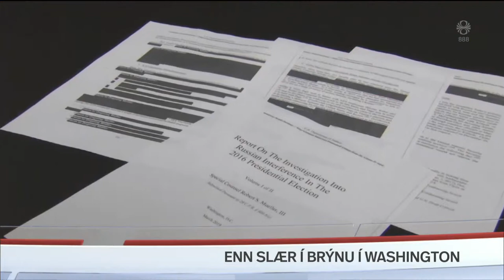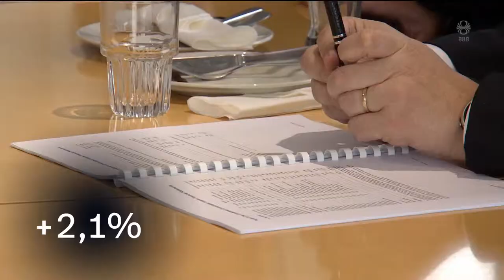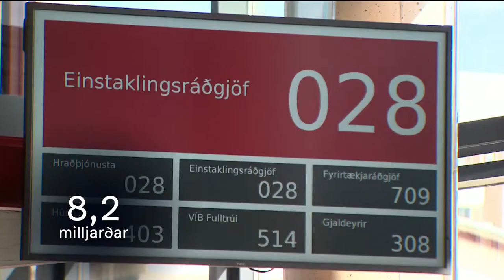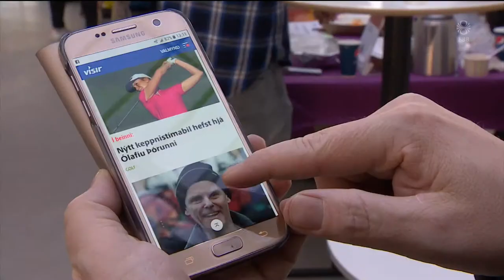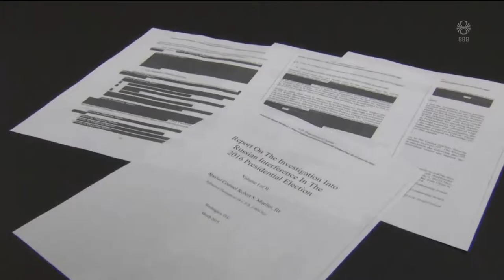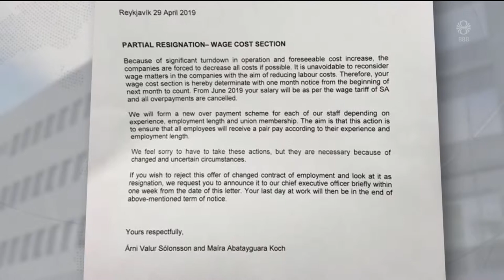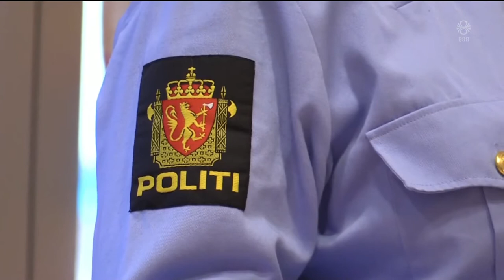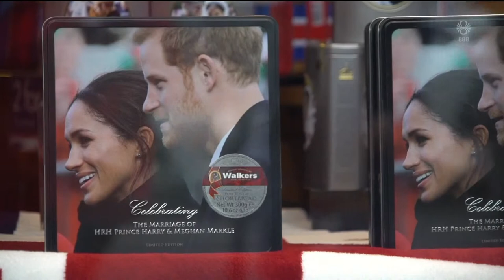Fréttir - 08. maí 2019